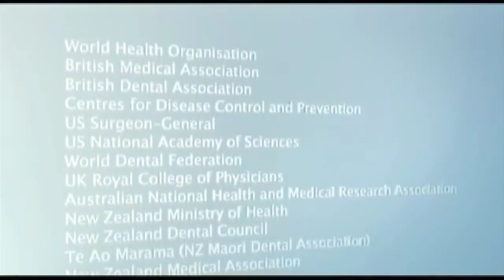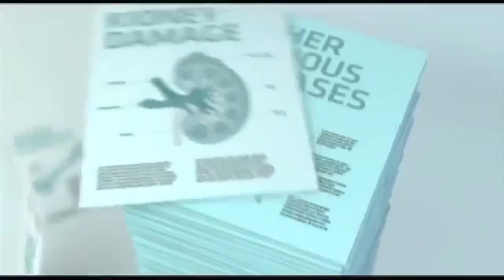WDHB - Fluoride re-visited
Fluoride video from the Ministry of Health was full of so much misinformation, we have recreated the honest version for the benefit of the NZ public.